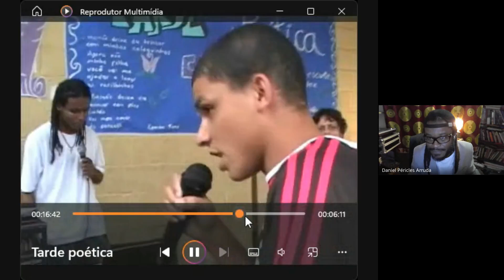O Hip Hop como Potência para Transformação Social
Evento realizado pelo grupo de extensão universitária de Educação Popular em Paulo Freire (GAPAF), da UNESP-Franca, SP.
Mesa: O Hip-Hop como Potência para Transformação Social, realizada no dia 23 de outubro de 2024, na Faculdade de Ciências Humanas e Sociais (FCHS), da UNESP-Franca, SP.
Prof. Dr. Daniel Péricles Arruda, UNIFESP.
MC Leste e Amaral, Crew Malucos do Pedaço